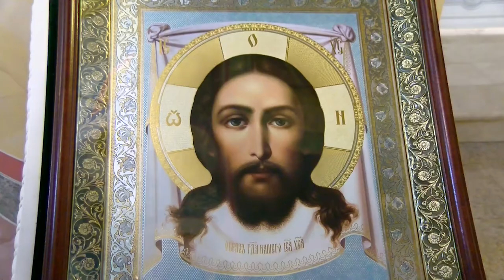Великий пост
15 марта у православных христиан начался Великий пост. Для верующих людей - это время духовного очищения, самопознания и покаяния.